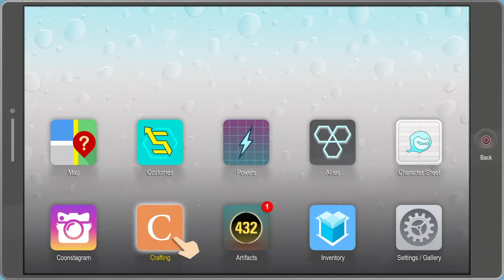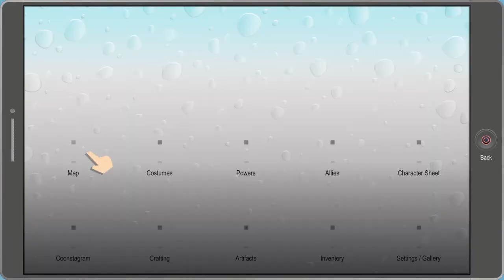South Park™: The Fractured But Whole™ part 13 1/2 Who the hell is mitch conner?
Little extra to part 13. Cops are bad guys now